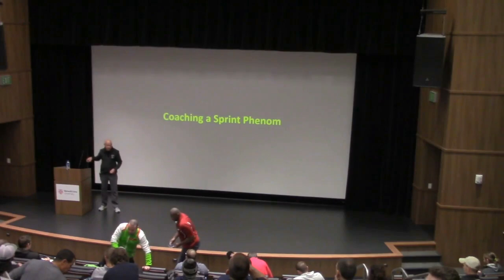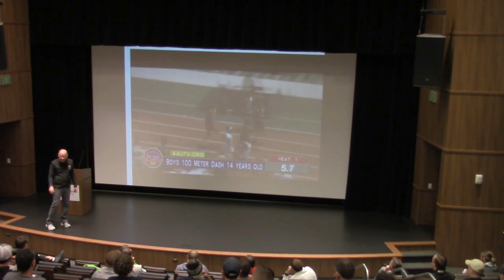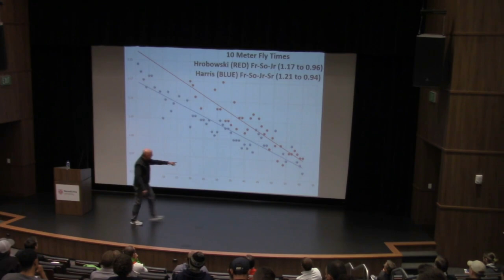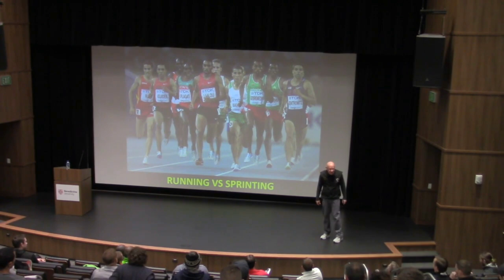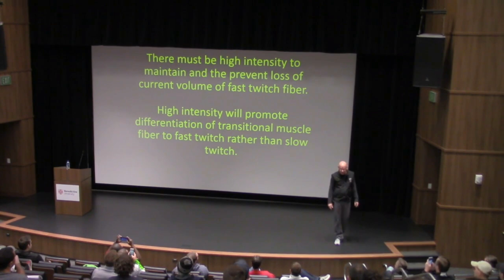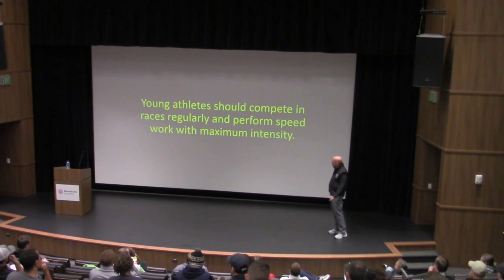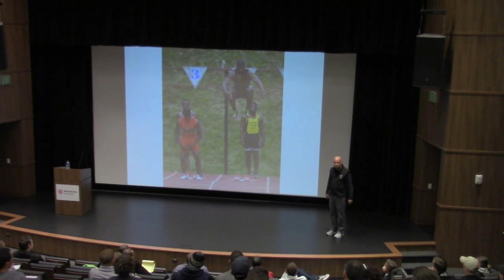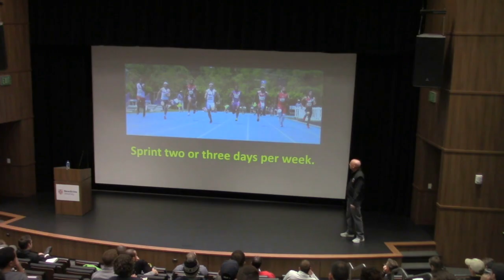How to Coach a Sprint Phenom (Part 1/2)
This video is an excerpt from a Feed the Cats presentation called Coaching a Sprint Phenom. This is the first segment from the presentation. The final half hour will post later this week.